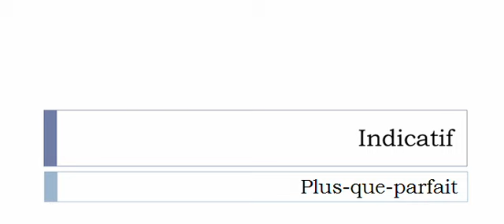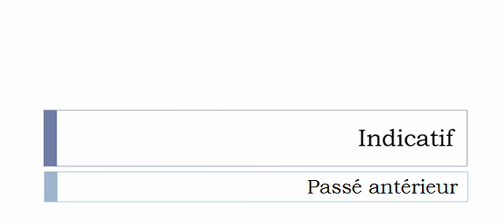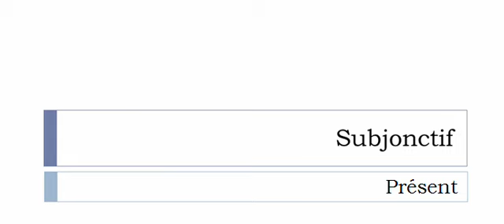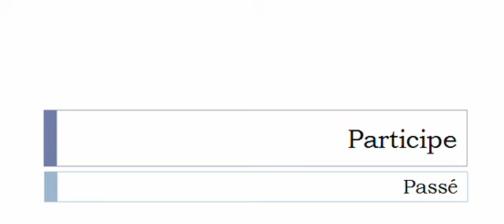เรียนรู้ภาษาฝรั่งเศส = การผันคำกริยา = Prétendre